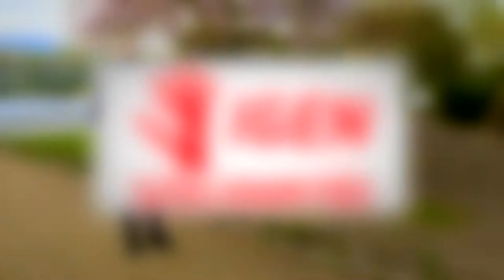Szanyi Tibor: Jóllétet a Földnek, jóllétet az embereknek.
IGEN SZOLIDARITÁS MAGYARORSZÁGÉRT MOZGALOM

xxxxxxxxxxxxxxxxxxxxxxxxx
Hogyan lehetek támogató?
Sokféle támogatási lehetőség létezik. Önkéntes munkával is segítheted a pártot, kérjük, hogy a szervezet(kukac)igenszolidaritas.hu címre küldj ilyen tartalmú levelet, de pénzbeli támogatást is elfogadunk.

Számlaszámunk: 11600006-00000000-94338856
Külföldről, magyar állampolgároknak: IBAN: HU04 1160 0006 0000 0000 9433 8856

Kérjük, hogy a közlemény rovatba a következőt írja: Adomány, adományozó neve és címe (pl.: Adomány Iszom Mária 1091 Budapest Pénz utca 100.)c